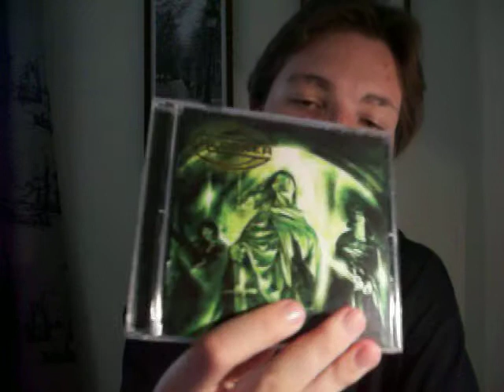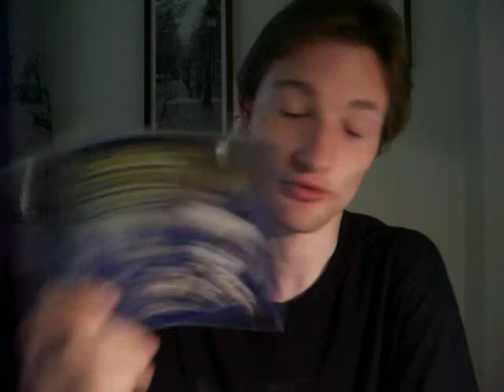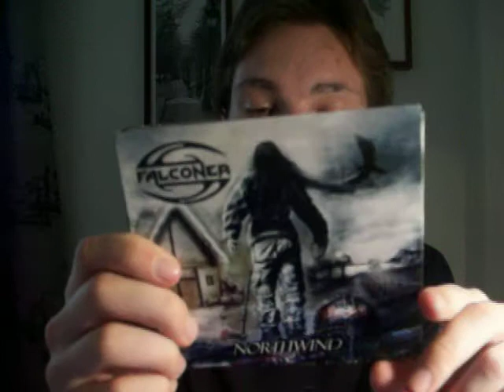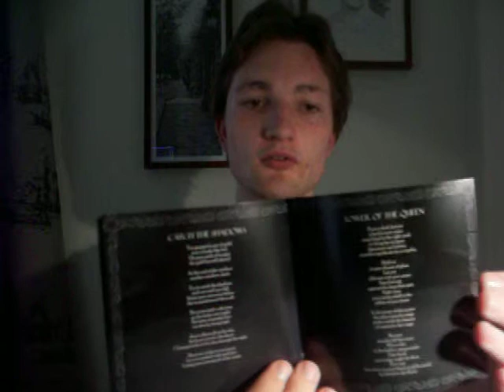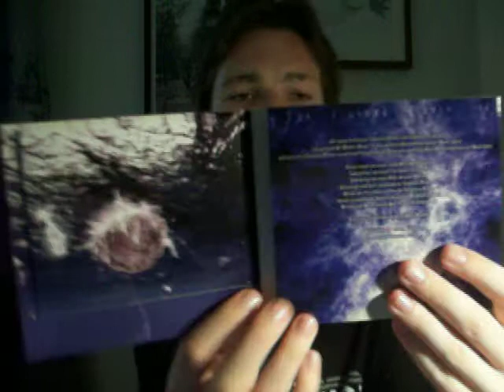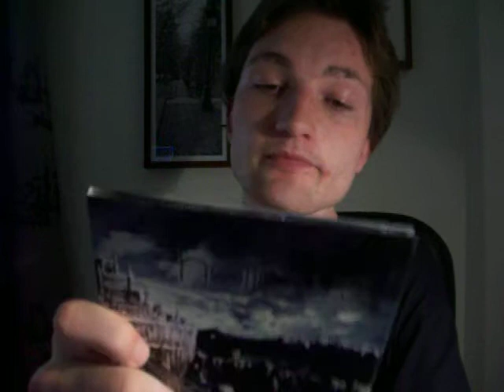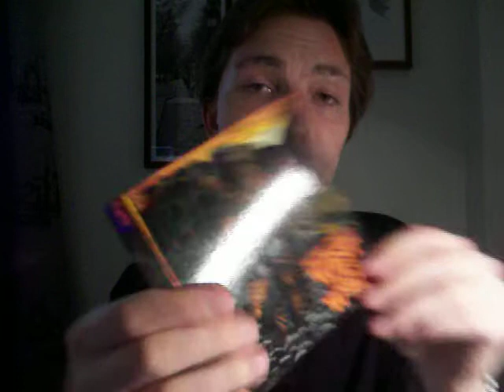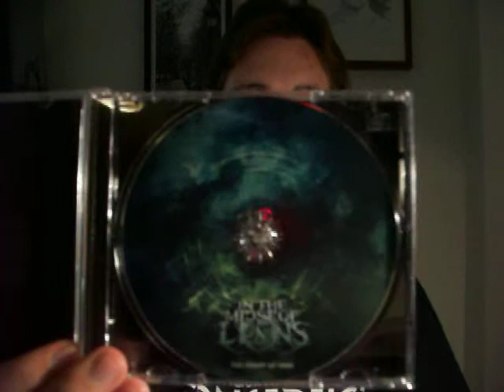CD update nr 4 (2 of 3)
CD update number 4, the second of 3 parts.

The albums shown in the video:

Falconer - Falconer (2001)
Falconer - Chapters From A Vale Forlorn (2002)
Falconer - The Sceptre Of Deception (2003)
Falconer - Grime vs Grandeur (2005)
Falconer - Northwind (2006)
Falconer - Among Beggars And Thieves (2008)
Fractal Gates - Beyond The Self (2013)
Hollows - Fortified (2011)
How The West Was Won - Self-titled (2012)
In The Midst Of Lions - The Heart Of Man (2010)
Infant Annihilator - The Palpable Leprosy Of Pollution (2012)

As always, the camera belongs to Syn.